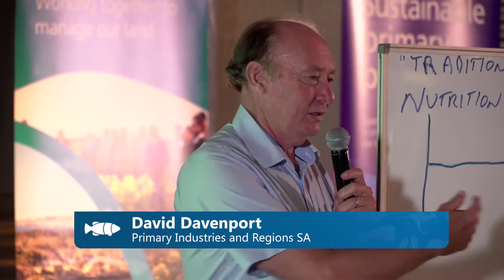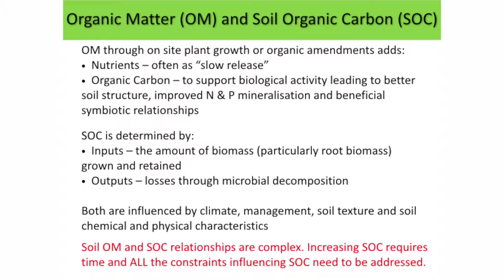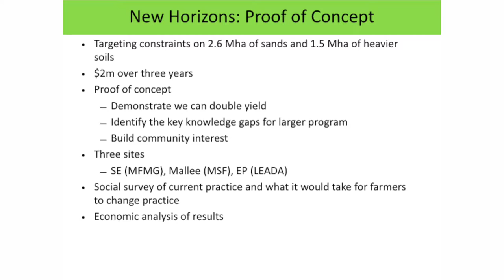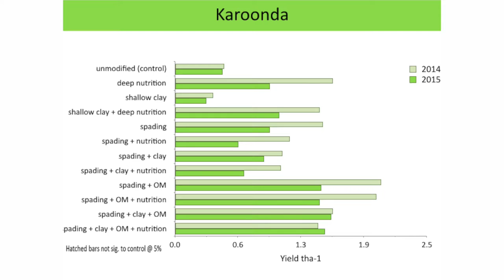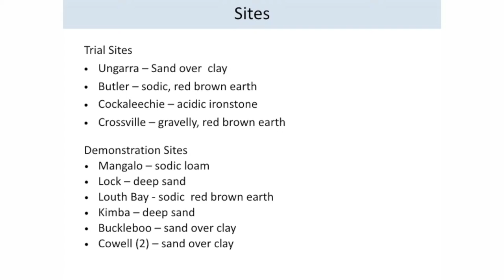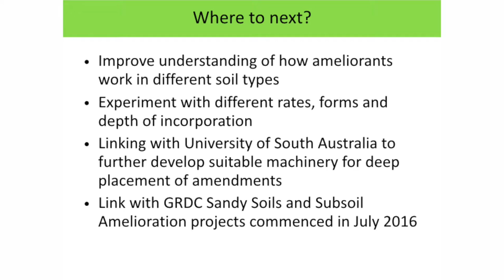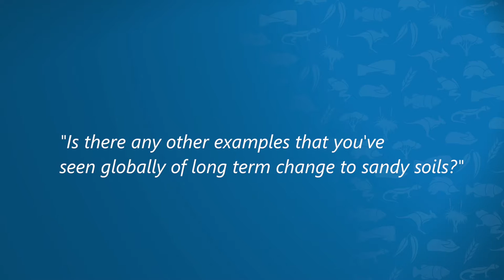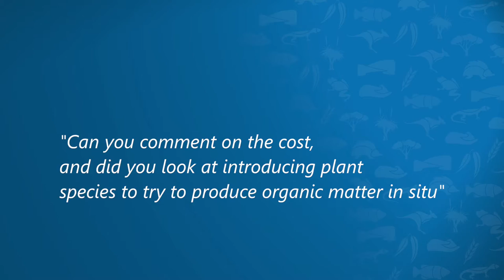Scratching the Surface: soil biology in agriculture, March 2017: David Davenport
David Davenport of Primary Industries and Regions SA (PIRSA) presentation on best bet applications to improve soil health based on soil biology research outcomes from the New Horizons project.